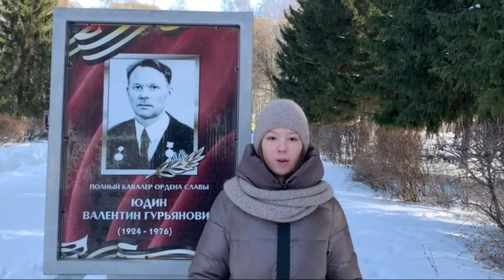Михайлова Яна о Юдине Валентине Гурьяновиче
Михйлова Яна Волонтер Победы из Майнского района Ульяновской области рассказывает о Юдине Валентине Гурьяновиче - полный кавалер ордена Славы.